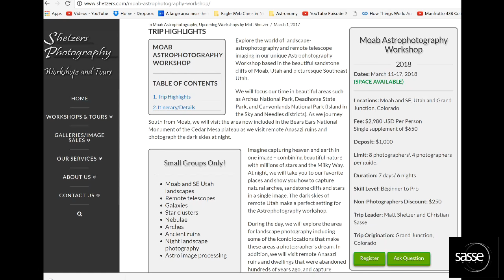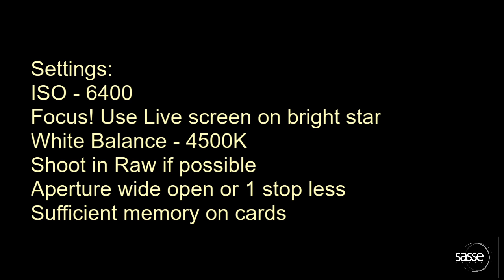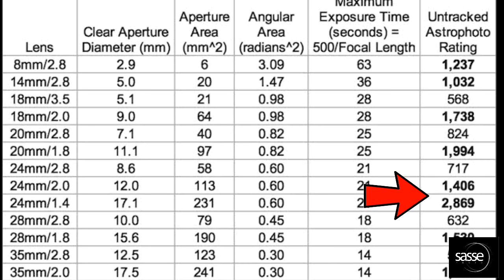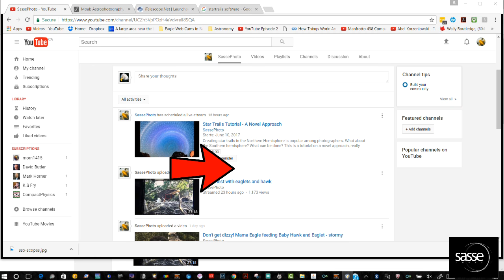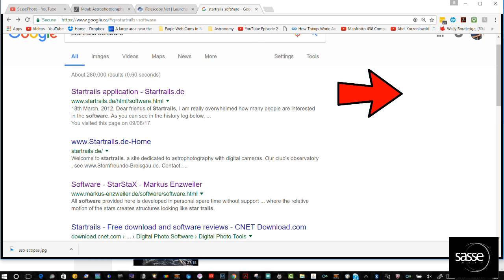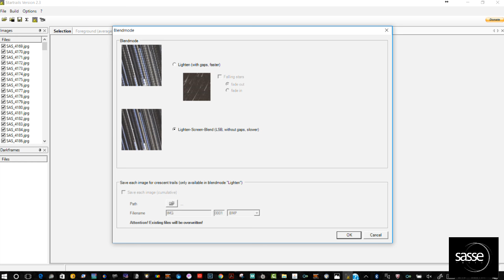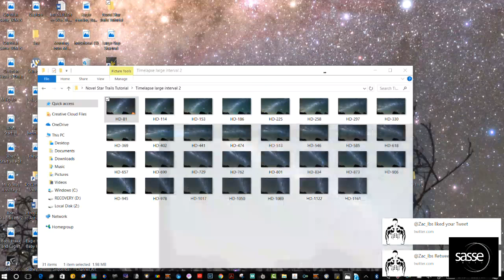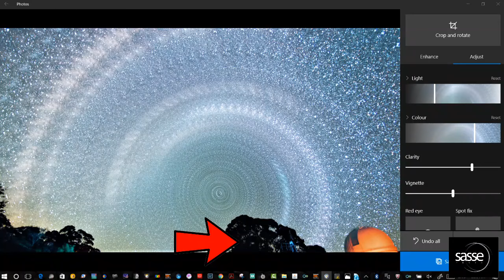Star Trails Tutorial - A Novel Approach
Creating star trails in the Northern Hemisphere is popular among photographers. What about the Southern hemisphere? What can be done?  This is a tutorial on a novel approach, really cool results with star trail photography - featured in NatGeo, Nature

Here is our workshop you may enjoy - lots of time to teach